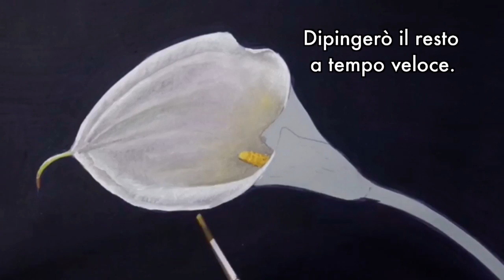Dipingere un Giglio di Calla. (Italiano)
Abel Delarosa vi aiuta a dipingere un Giglio di Calla
passo dopo passo. Questo corso è intermedio ad
avanzato. Spero che questo video vi sia piacciuto.